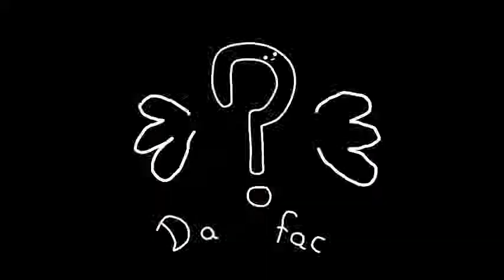Otra de esas cosas babosas . . .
La cancion  le pertenece a su creador. . . (?)
Hitorijime